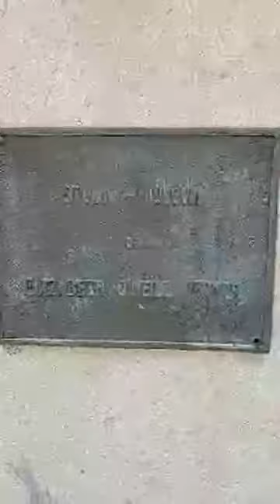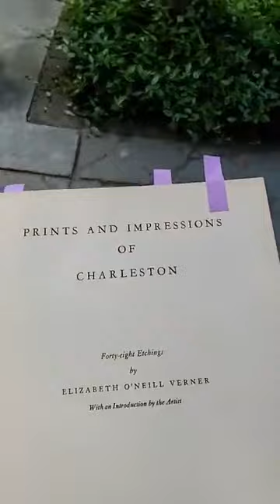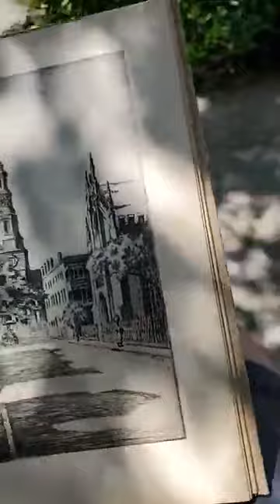Tradd St. And The Charleston Renaissance With Andrew Of Bulldog Tours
Andrew is back to talk about Tradd Street the Great Charleston Renaissance.

To tune in for live tours, be sure to follow our Facebook